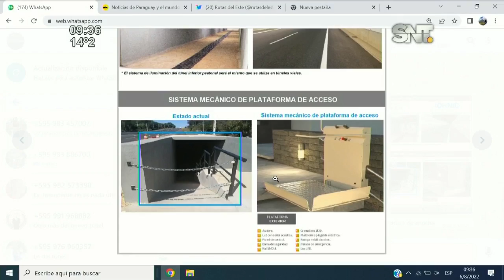El túnel de Barrero, centro de la polémica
La rampa fue bloqueada para que no utilicen los motociclistas, sin embargo los traseúntes siguen cruzando por la Ruta PY-02.